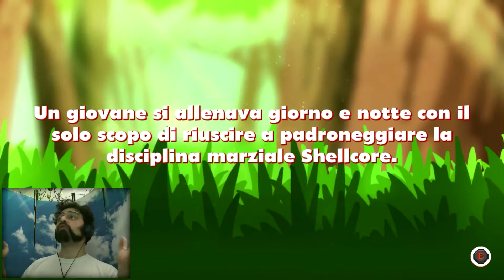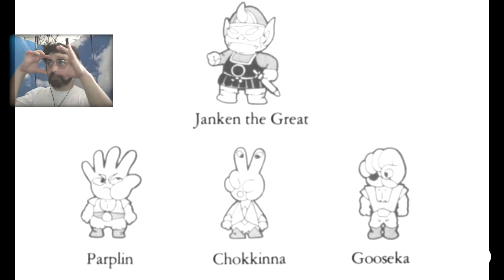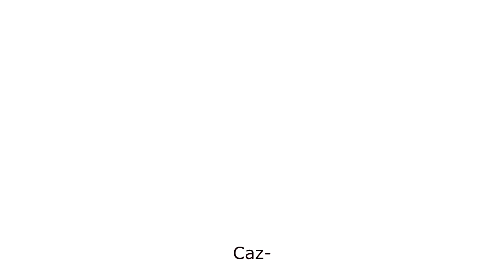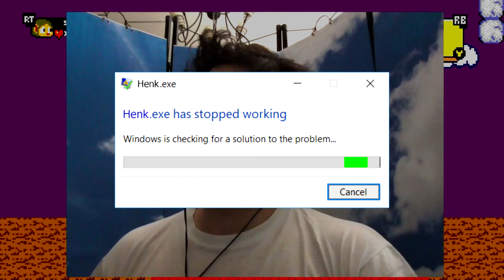Alex Kidd in Miracle World DX (Part 1 / 2)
Il remake del primo videogioco che abbia mai giocato! ❤️